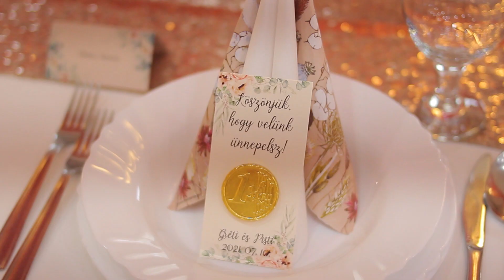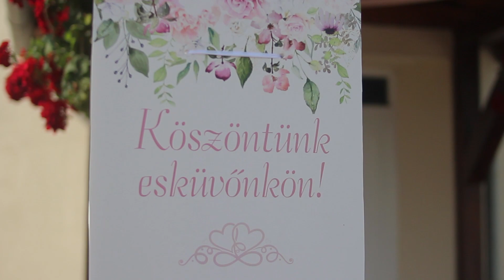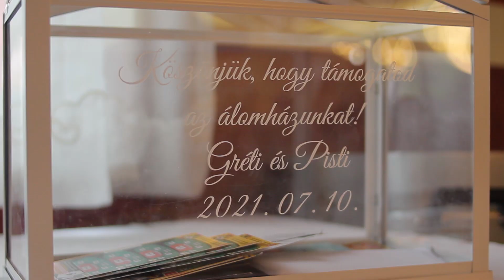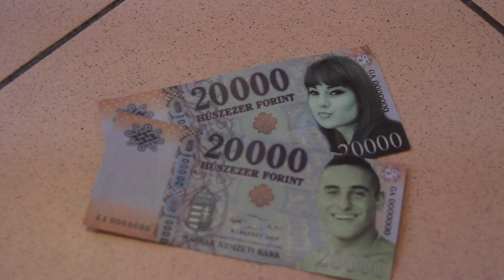Gréti és Pisti